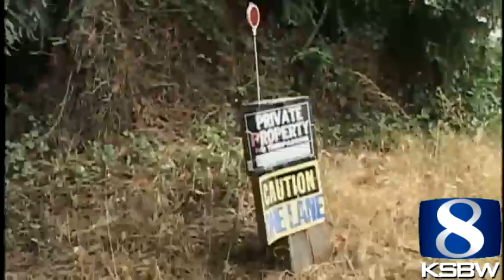Aptos house party spirals out of control with wild teenagers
The girl's parents where out of town for the weekend, and Saturday was the first official day of summer for Aptos High School students.